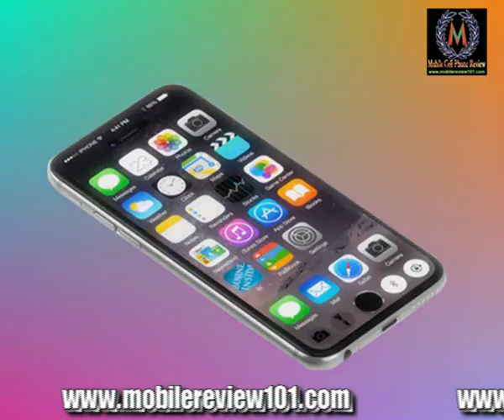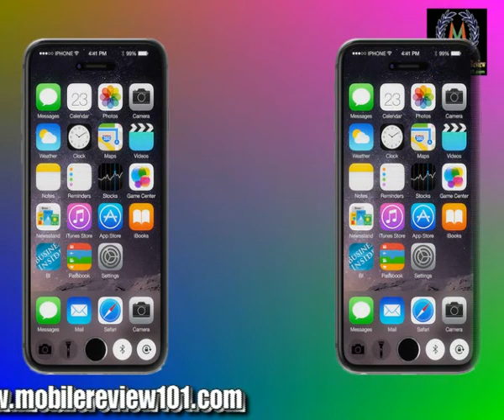iphone 7 Video Review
Apple iPhone 7 very come soon. iPhone 7 comes with full screen display.